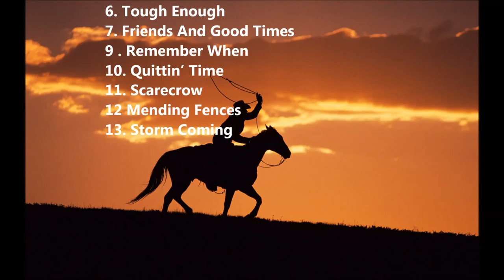‘Just Gettin’ Started’ 2018 Tour